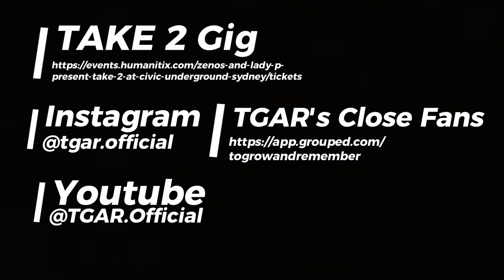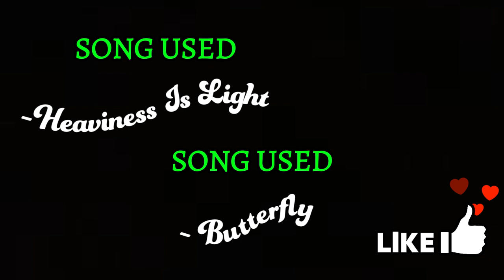S1Ep18 - Aussie Rapper Artist Interview [ TGAR ]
At merely 23 years old, Australian rapper TGAR (pronounced Tee-Gar and stands for 'To Grow And Remember') has already started to hone in on his style and finesse.
Highly focused on bringing positivity and connection with his listeners, his song production is unique in that he brings some Australian features - retaining his natural accent and blends it with a slightly American music backdrop.
From my personal experience as a fan, he is personable, a mature old soul who is incredibly hard working. Seizing opportunities whenever he can and really making the time to continuously learn and progress himself, and giving light and happiness to his fans.

Thanks for coming out of your way to hang with me and I firmly believe you're going to be real big, real soon!